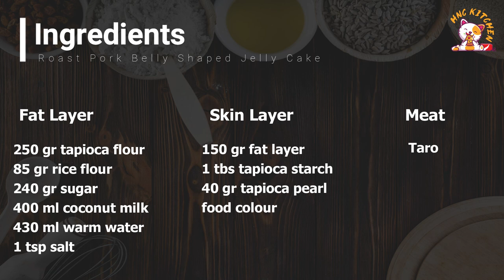Prank Food - Roast Pork Belly Shaped Steamed Cake ASMR [Subtitles] HNC Kitchen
When sometimes you wanna eat vegetarian, especially in July the ghost month of Lunar Calendar, but you are so much the meat eater. No problem. Just make this Roasted Pork Belly Shaped Jelly Cake. It is very easy to make with some simple ingredients and steps. You can prank your family also :D

Ingredients:
Fat Layer:
250 gr tapioca starch    [1 ½ cup]
85 gr rice flour                [⅔ cup]
240 gr sugar                   [1 cup + 3 tbsp]
1 tsp salt
400 ml coconut milk   [1 ⅔ cup]
430 ml warm water     [1 ¾ cup]

Skin Layer:
150 gr fat layer batter
40 gr tapioca pearl          [¼ cup]
1 tbs tapioca starch
Food colour

Meat layer : Taro

Title translation:
1. Prank Food - Roast Pork Belly Shaped Jelly Cake
2. Kue Jelly Berbentuk Babi Panggang
3. เค้กวุ้นรูปหมูย่าง
4. 烤豬肉果凍蛋糕
5. 구운 돼지 고기 모양의 젤리 케이크
6. ローストポーク型のゼリーケーキ
7. كعكة جيلي على شكل لحم الخنزير المشوي
8. Желейный торт в форме жареной свинины
9. Gâteau à la gelée en forme de porc rôti
10. Pastel de gelatina con forma de cerdo asado
11. Hoảng Hốt Món Thạch Tạo Hình Heo Quay Giòn Bì Y Như Thật